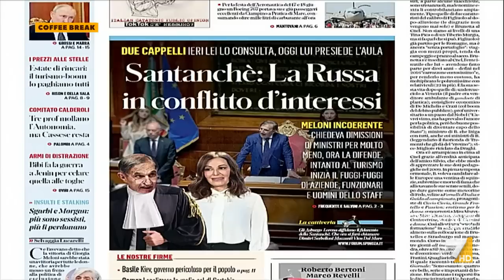Caso Santanché, Di Giuseppe-Domani: "Raccontiamo un retroscena dalla Procura, la Ministra deve ...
La giornalista di Domani Lisa Di Giuseppe "Lega e Fratelli d'Italia vivono Santanché come un innesto"